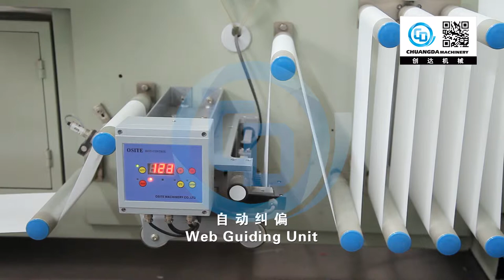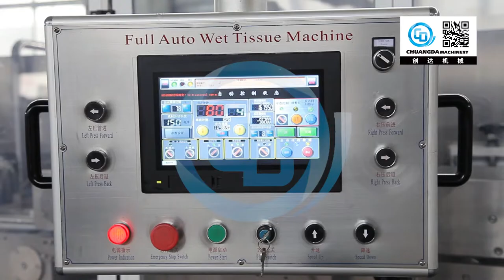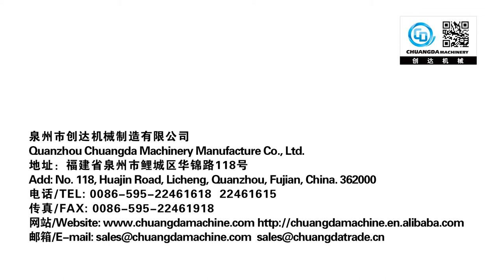CD- 2000H 20rolls High Speed Wet Wipe Machine Line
Dear my new friend,
Thanks your share time on our products video.
My name is daniel. I will try my best to help you on your project.
what about your machine project going on?
We will try our best to help you on your tissue machine project!
Choose us, we have 24 hours service online work for you, professional sales team, professional  technicial team, economical price for you!
Any question, please call  me 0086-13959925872
Skype is  jyn19860929
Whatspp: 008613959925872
Regards,
Daniel